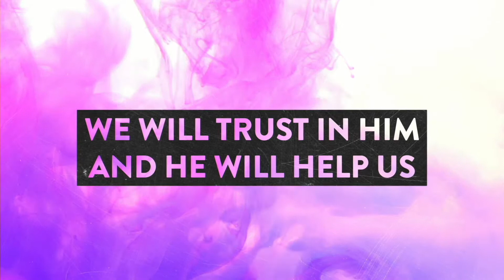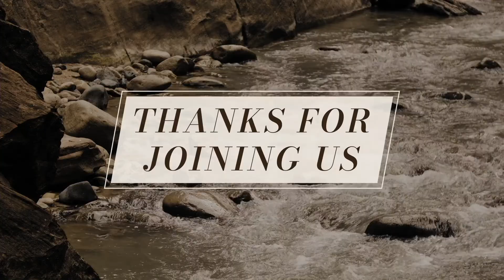7 11 2021 | Building Blocks | Brent Reed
We’re all building something with our finite lives.  Here are 3 building blocks to ensure that what we’re forming with our time on earth brings glory to God and goodness to those around us.